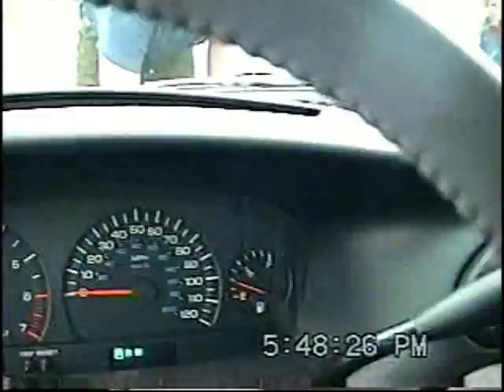stuck in pacific ocean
oops don't park next to the ocean when the tide is coming in